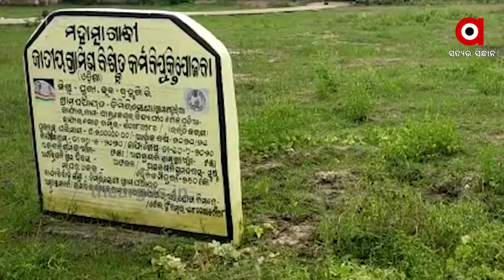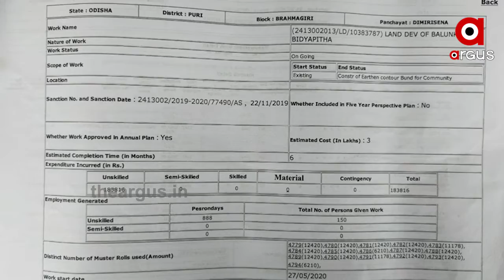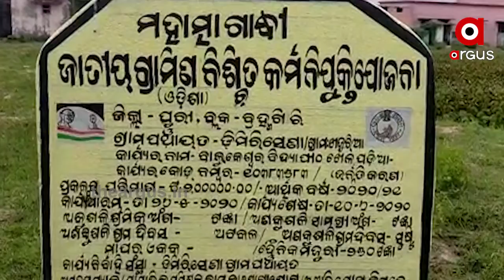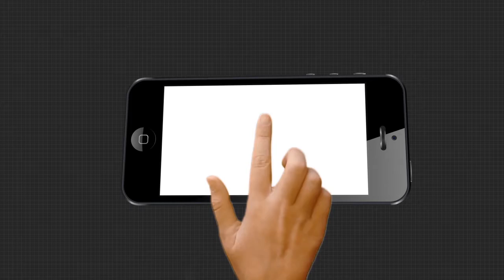ମହାମାରୀରେ ମହାଲୁଟ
ମହାମାରୀରେ ମହାଲୁଟ । ବ୍ରହ୍ମଗିରିରେ ମନରେଗା ଯୋଜନାରେ ଲକ୍ଷ ଲକ୍ଷ ଟଙ୍କା ଚଳୁ । ପୋଖରୀ ପୋତିବା ନାଁରେ ଖାଇଗଲେ ହିତାଧିକାରୀଙ୍କ ଟଙ୍କା । ଠିକାଦାର ସାଜି ସରପଞ୍ଚଙ୍କ ସ୍ୱାମୀ ଚଳୁ କଲେ 2ଲକ୍ଷ ଟଙ୍କା.
ArgusNews Odisha Puri Bramhagiri Mgnrega_ScamWatch all the current, latest and breaking news only on "TheArgus.in" LIVE TV. The one-stop destination for LIVE news on politics, entertainment, sports, gadgets, and business.